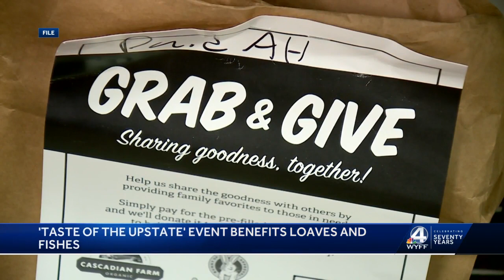Tasty event supports local food rescue program